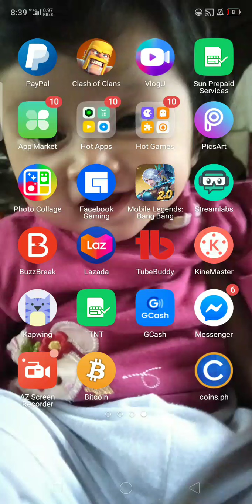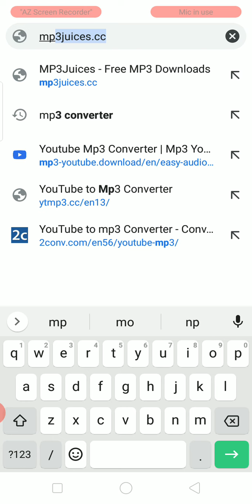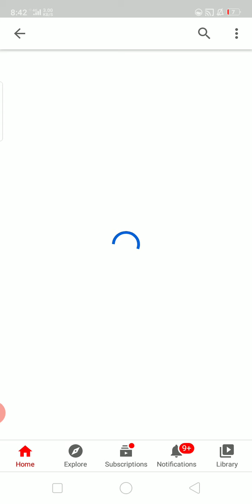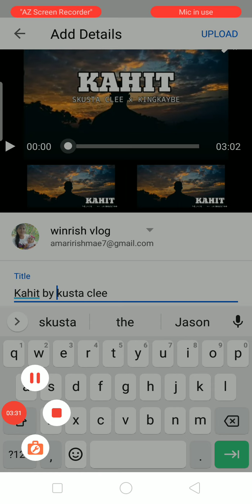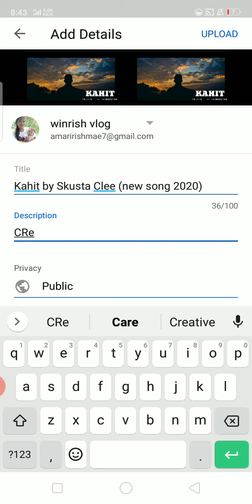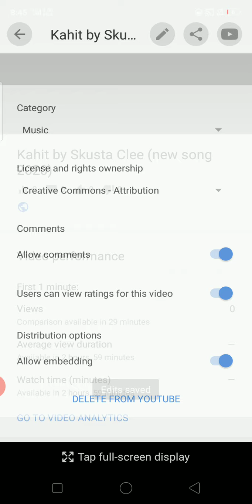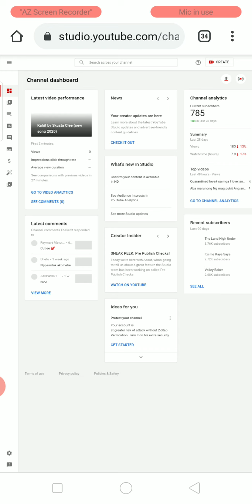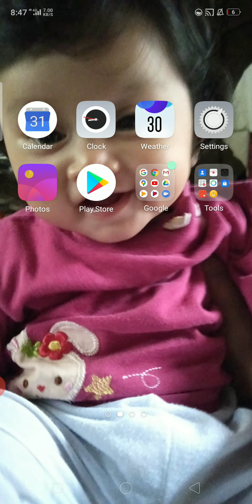Dika macopyright Basta sundan molang Ang tatlong steps nato!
Hi welcome to my channel Sana po nakatulong ako sa inyo at nasatisfied ko kaya salamat sa panonood wag din kalimutang mag like and subscribe sa mga videos iaapload kopa |winrish vlog